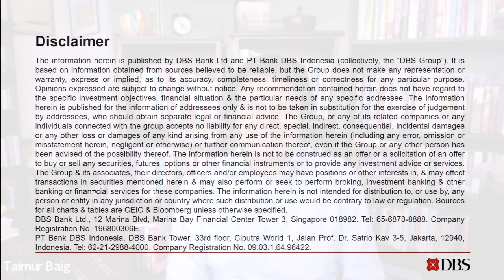Kopi Time E120 - Henny Sender on China, Hong Kong, and India YouTube.mp4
Henny Sender, after several decades of writing on international finance for the Finance Times and Wall Street Journal, presently runs Apsara Advisory, a New York-based consultancy. She joins Kopi Time to talk about her sense of the challenges facing the Chinese economy, especially the weakness in consumer sentiment. While recognising the wisdom behind self-reliance and trade openness, Henny flags several areas of concern, including property and stock market woes, as well as regulatory overhang. On Hong Kong, where she has lived for many years, Henny is blunt in her assessment. She sees substantial room available for the public sector to address affordable housing, an issue that is at the heart of the city’s competitiveness. On India, Henny sees a welcome rise in aspiration and optimism. She would however like to see more efforts to scale up manufacturing, address climate risks, and reduce protectionism for local industries.